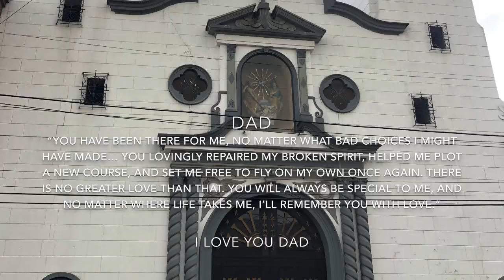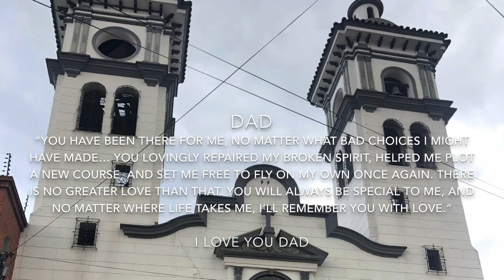Holy trinity parish/ iglesia en Bogota, Colombia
Beautiful parish, sadness's and GOD is with us.